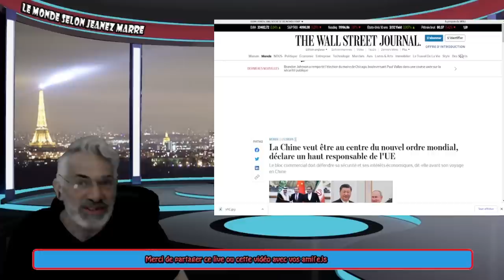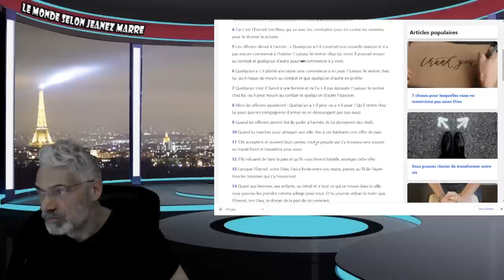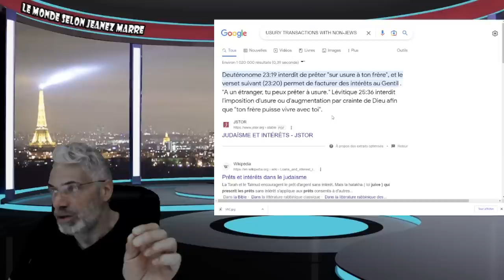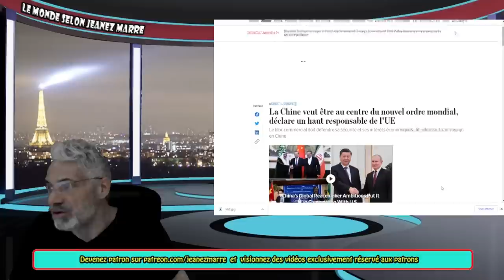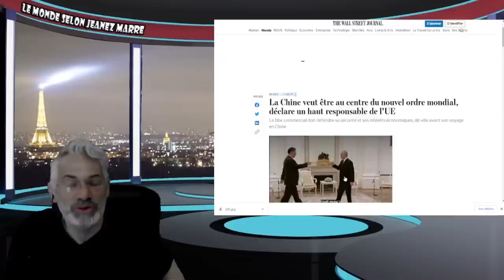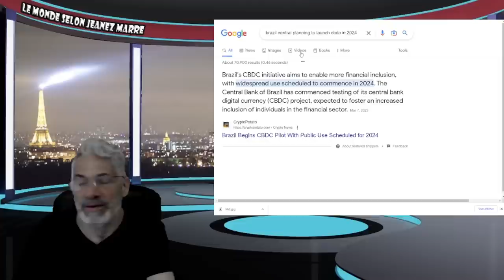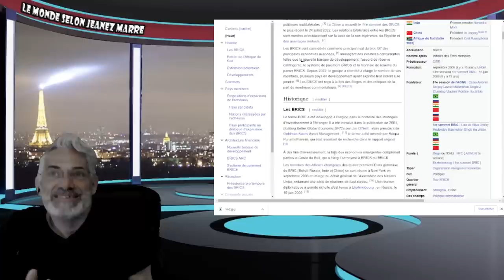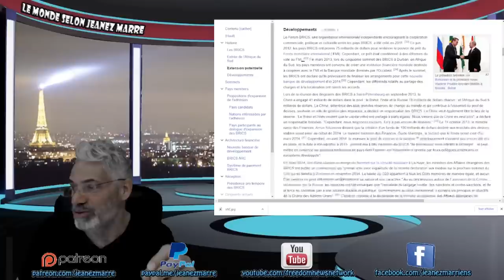JAMAIS QUELQUE CHOSE D'AUSSI PUISSANT N'A JAMAIS EXISTÉ !